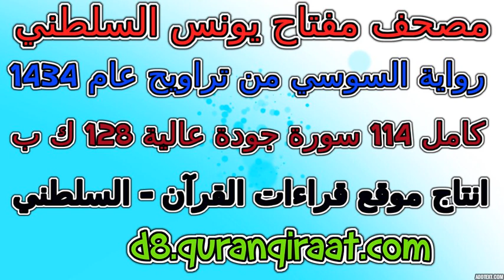مصحف مفتاح السلطني رواية السوسي تراويح عام 1434 سورة 065 الطلاق